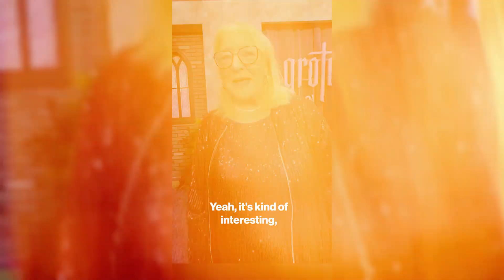Donna Kelce Reveals Why Taylor Swift Is the Perfect Match for Travis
Once we get your message and our team confirms that you are the actual owner of the content we will remove the content immediately. Please note that all the pictures and sound are not intended for copyright and have been taken from non-copyright sources